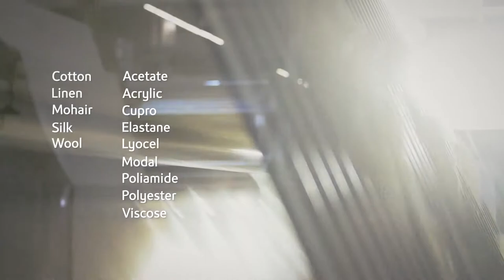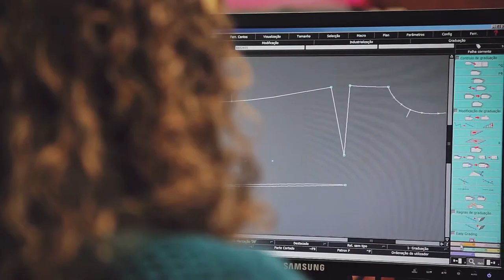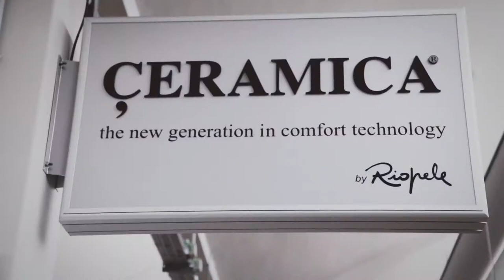Riopele - From fiber to fashion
“Everything starts with fiber. This is our raw-material. We work with all kinds of fibers – from natural to synthetic, solid or mixed. The polyester/viscose/elastane blend is our strength.

Our production process consists of Spinning, Dyeing, Twisting, Weaving and Finishing. During this process the product is extensively tested and analysed in order to ensure its best performance. Only then the fabric is ready to be sent to our customers throughout the world. We are present in numerous markets and over 30 countries.

Before we get there, we make an intensive research on global trends and market demand along with our partners. We invest in the design and innovation of each fabric and collection.

With a legacy that dates back to 1927, we have become a reference in the business of textile and fashion. Throughout these decades we have created and registered leading brands like Rioplex, Texlene and Çeramica.

We innovate, we dare and for that we are on the forefront of technology. We rely on the know-how of over one thousand employees. As you can see we embrace great challenges… With responsibility, of course.

And we will keep on writing our history for many, many years. Thinking, Watching, Testing, Researching, Creating, Innovating.”